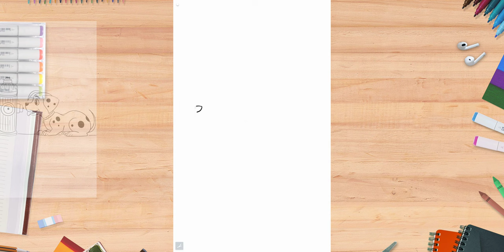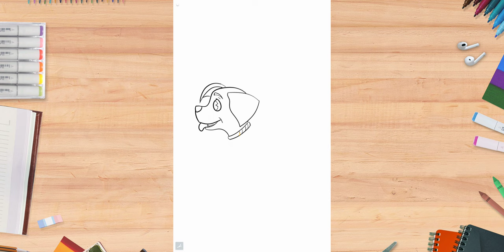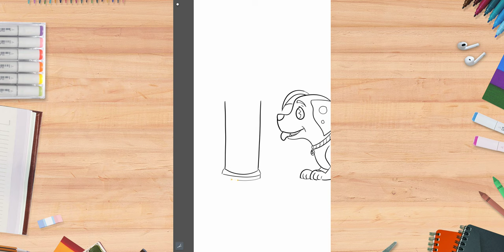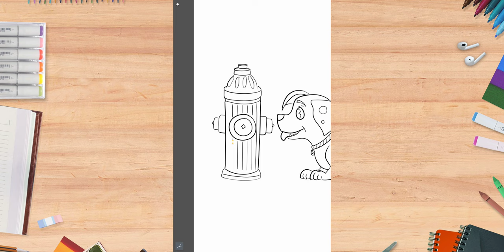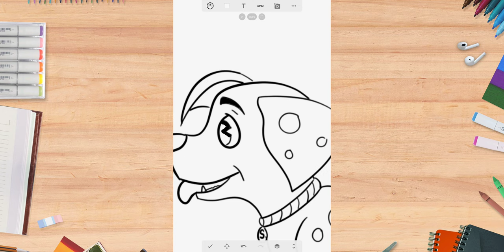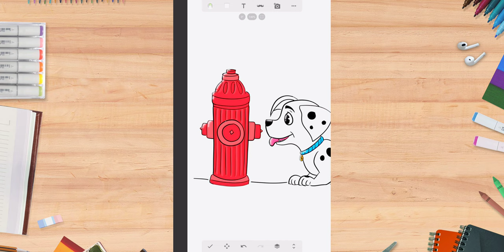A Happy Little Accident🐕💗 💦 | Dalmatian Dog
How to draw & color a dalmatian dog playing with a fire hydrant and suddenly the water leaked.
Timelapse of an easy and simple step by step drawing tutorial.